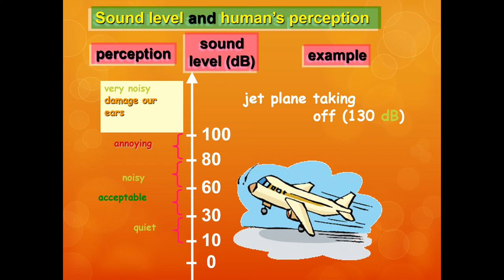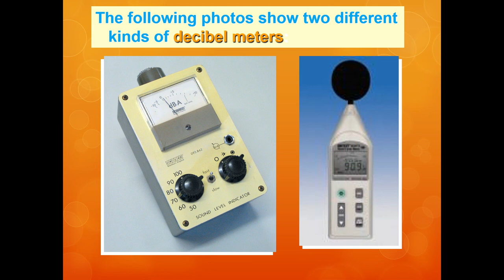Sound Level and Human Perception ( General Science for ICMR )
For more updates.
Demo Test Link-  ezex.in/0rpvjk ( Copy and paste this on search if the link is not active )